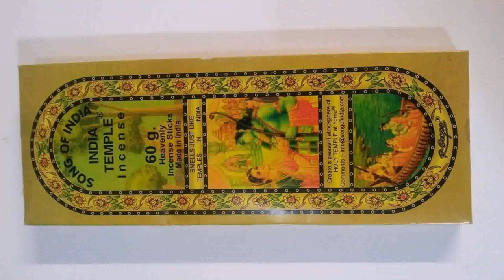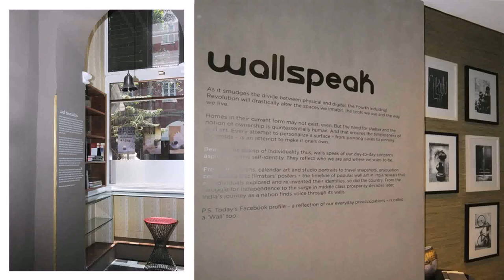Temple Design For Home India